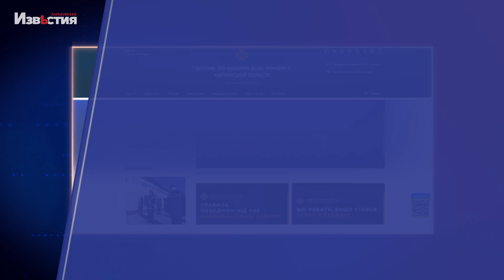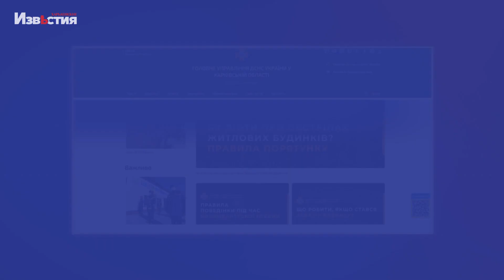Харків і область 2 лютого. Обстріли, пожежі, жертви, бої